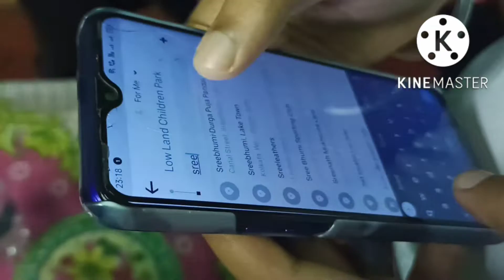Sreebhumi durga puja 2022 pandel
আমাদের শ্রীভূমির প্যান্ডেল ও প্রতিমা দর্শন তোমাদের সাথে শেয়ার করলাম প্লীজ তোমরা দেখো আর লাইক ও কমেন্ট করো 🙏🙏